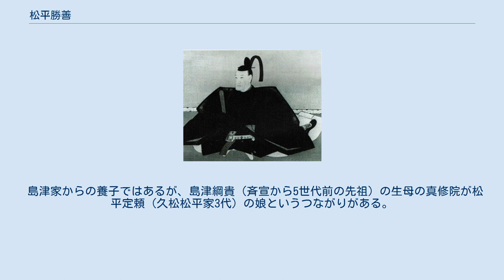松平勝善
松平 勝善（まつだいら かつよし）は、江戸時代後期の大名。
伊予国松山藩の第12代藩主。
定勝系久松松平家宗家13代。
 薩摩藩主・島津斉宣の11男として誕生。
母は側室の百十（真如院殿）。
天保3年（1832年）、松平定通の養嗣子となる。
天保6年（1835年）、養父の卒去により松山藩15万石を継承する。
間もなく隠岐守に転じ溜間詰に任ぜられる。
天保8年（1837年）、大塩平八郎の乱に出兵。
同年、12代将軍・徳川家慶の名代として御使に任ぜられ上洛するも、仁孝天皇不予のため拝謁は賜らなかった。
天皇の思し召しにより、江戸へ帰館後、左近衛権少将に昇任。
 勝善もまた子宝に恵まれなかった。
田安徳川家当主・徳川斉匡の子・錦之丞を養子とすることが内定しており、天保8年（1837年）11月25日には正式決定していた。
しかし翌天保9年（1838年）に越前福井藩主・松平斉善が突然死去した際、将軍・徳川家慶の意向により錦之丞はそちらの跡取りとされ、勝善との養子縁組話は解消された。
この錦之丞がのちの幕末の名君として知られる松平春嶽である。
このため勝善は弘化4年（1847年）に先代・定通の娘・令姫を養女とし、讃岐国高松藩主・松平頼恕の六男・増之助（のち勝成）を婿養子とした。
 嘉永5年（1852年）、養曾祖父・定国の代に落雷で焼失した松山城本壇が復興され、翌々年には落成式典が盛大に催された。
安政3年（1856年）8月11日（8月10日とも言われている）、江戸松山藩邸にて卒去。
享年40。
 島津家からの養子ではあるが、島津綱貴（斉宣から5世代前の先祖）の生母の真修院が松平定頼（久松松平家3代）の娘というつながりがある。